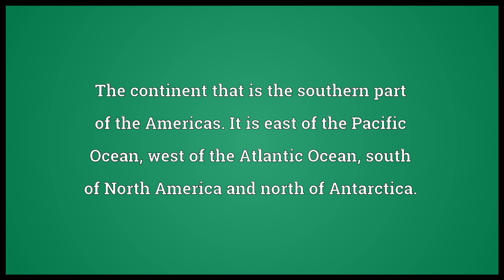South America Meaning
Video shows what South America means. The continent that is the southern part of the Americas. It is east of the Pacific Ocean, west of the Atlantic Ocean, south of North America and north of Antarctica..  South America pronunciation. How to pronounce, definition by Wiktionary dictionary. South America meaning. Powered by MaryTTS